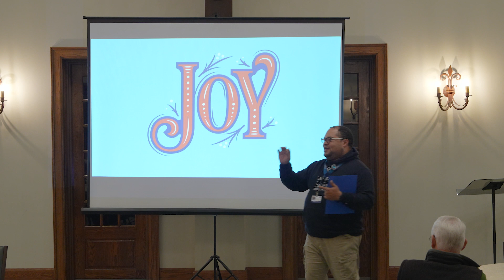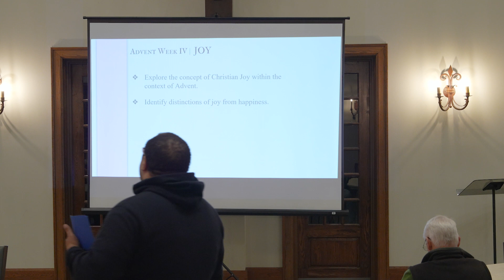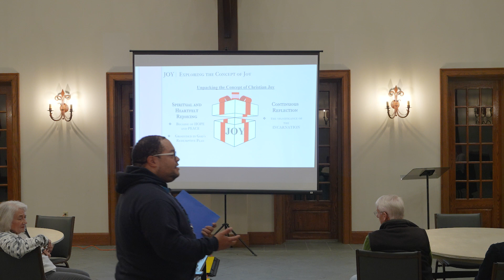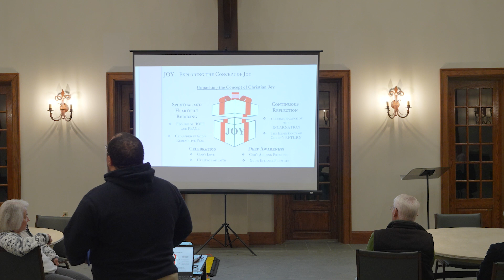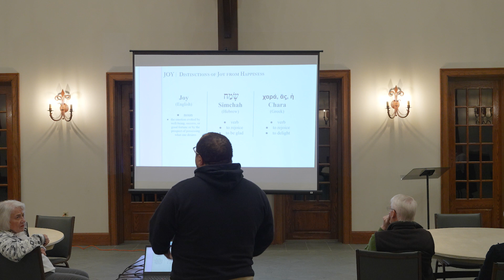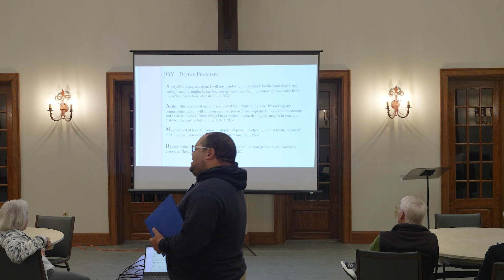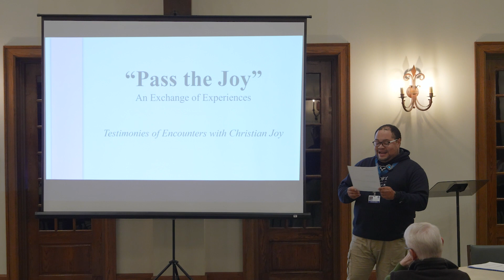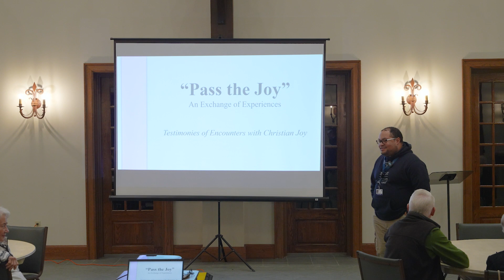Wednesday Night Dinner Advent Series: Joy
A recording of our Wednesday Night Dinner series on December 20, 2023. Tonight's speaker was Jimmy Holcomb.